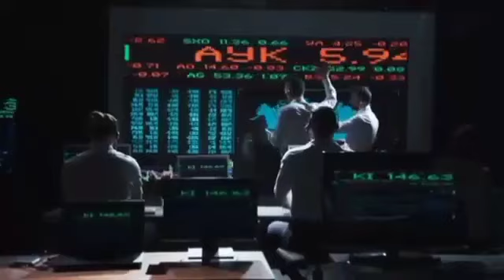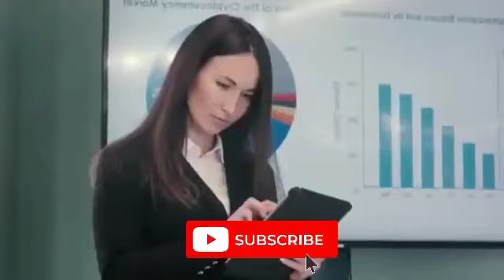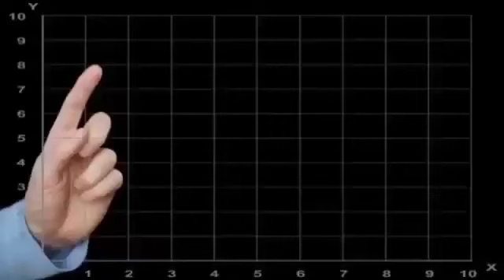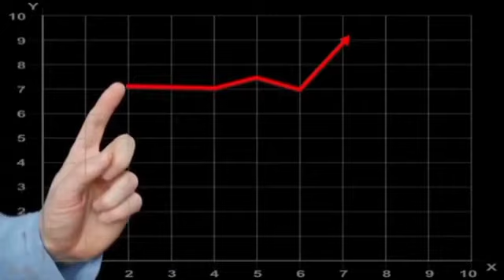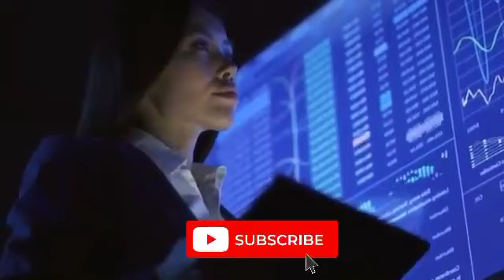Crypto.com cro surges as it launches world cup NFTs With Coca-Cola. crypto.com expert analysis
Crypto.com cro surges as it launches world cup NFTs With Coca-Cola. crypto.com expert analysisThe day's trading was up for CRO, the native token of the Crypto.com-created Cronos Chain blockchain.
Crypto.com's CRO token is acquiring in esteem Monday on the rear of information the trade is collaborating with Coca-Cola to send off a progression of non-fungible tokens ) praising the 2022 FIFA World Cup in Qatar.
After the press release went out, CRO went up by as much as 10%. Even though it only went up by 8.5 percent at press time, CRO is still one of the best digital assets that day.

However, as a result of the FTX-related market collapse, CRO has remained roughly 50% lower over the past month. CRO is down nearly 90% from the previous year.
More details: The CEO of Crypto.com denies rumors of financial trouble and claims that FTX exposure is minimal. Crypto.com stated that it would host 10,000 NFTs created by digital artist GMUNK and Coca-Cola on its blockchain. The so-called "heatmaps" were used to track players' in-game movements during Qatar World Cup matches to create the NFTs.
After creating an account on the Crypto.com NFT platform, fans can purchase the NFTs. Fans can sign up on Coca-Cola's fanzone website for a chance to win a "Piece of Magic" NFT.
According to Crypto.com's chief marketing officer Steven Kalifowitz, "this year's FIFA World Cup will be the first to leverage Web3 technology." It is an honor to work with Coca-Cola and GMUNK to commemorate these historic matches that will be recorded on the blockchain for all time. Together, we are developing a brand-new type of memorabilia."

Markets Technical Analysis The price of Crypto.com Cronos has resisted the FTX fallout, but it is still in danger.

The Cronos) price is trading above a long-term support area, but it has not yet displayed any bullish reversal signs. Despite Resisting the FTX Fallout, the Cronos) price is still in danger. A bounce is supported by the wave count.

The native token of the cryptocurrency exchange Crypto.com, which was established by Kris Marszalek, is the Cronos token. It is built on top of the Cosmos SDK and makes use of the proof-of-stake consensus mechanism.

Since reaching its all-time high of $0.955 in November 2021, the Cronos coin price has decreased. In November 2022, the price reached a low of $0.053.

The subsequent bounce confirmed support in the $0.060 range. This is an important area because it started out as resistance in January 2020 (the red icon) and switched to support in December of the same year.

However, the bounce has not yet resulted in a significant rise, resulting in a neutral candlestick with long wicks on both sides. Additionally, there is no bullish divergence in the weekly RSI, which is falling.

Consequently, when looking at the weekly time frame, the CRO token price trend is unclear.
CRO Token Wave Count: Support Bounce The CRO token's wave count shows that the price has completed a five-wave decline from the all-time high (white). It extended wave three (highlighted). The number of sub-waves is shown in black.

Even though there are no obvious bullish reversal signs, the weekly RSI is almost at its lowest level ever. It is still at the same level as it was in December 2020 (the green circle), when the uptrend that led to the all-time high began.
This bullish CRO price forecast would be invalidated in the event of a breakdown and weekly close below the $0.060 support area.

Last but not least, the technical analysis of the daily chart for CRO Price yields mixed results.

The CRO price made a bullish candlestick on Nov. 14 and a higher low ten days later, which points in the direction of the bulls.

On the bearish side, it established a very long upper wick on December 5 (the red icon), thereby establishing the $0.075 region as resistance. Therefore, whether or not the CRO price breaches the $0.060 long-term support area will determine the trend's direction.